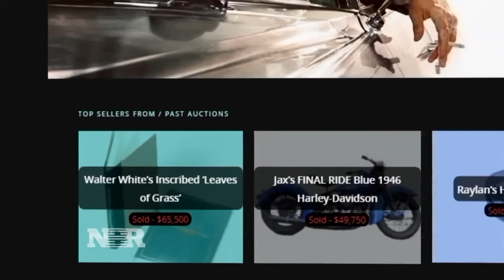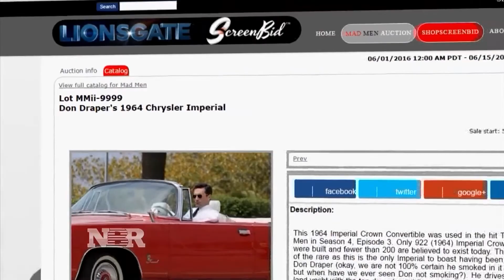Mad Men memorabilia up for auction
Memorabilia from the TV show “Mad Men” will soon hit the auctioning block. Julia Boorstin reports the details.